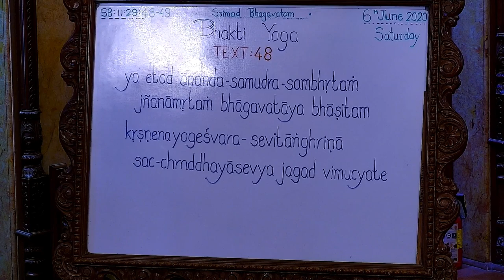Nityanand Charan Prabhu lecture on Fear Personified Is Fearful Of Krishna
Srimad Bhagavatam Class 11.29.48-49 by Nityanand Charan Prabhu at ISKCON Chowpatty on 6th June 2020